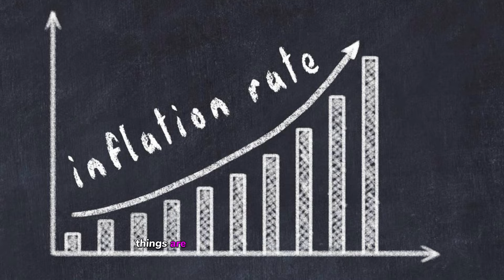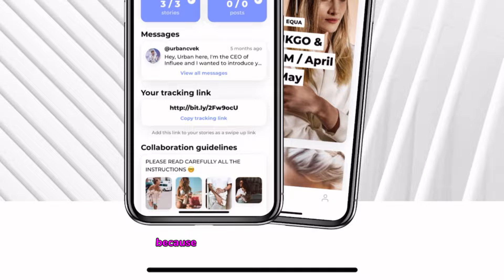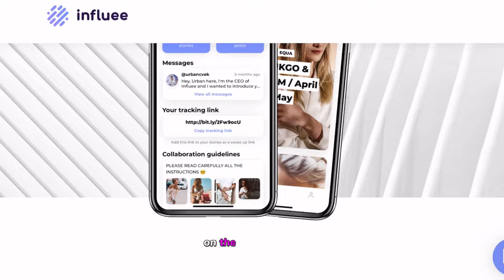Unlocking the Ultimate Side Hustle: Boost Your Cash Flow Now!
Embrace Financial Resilience: Thrive with Side Hustles in Turbulent Times! 💼💰 In an era marked by soaring inflation and economic downturns, the quest for supplementary income has become more crucial than ever. Join me on an illuminating journey as we delve into the intricacies of navigating these economic challenges through the lens of side hustles.

🔍 Exploring the Landscape: Understanding the Current Economic Climate
With inflation rates at historic highs and economic uncertainty looming, traditional avenues of income may no longer suffice. It’s imperative to adapt and explore alternative means of generating revenue to safeguard financial stability.

💡 Enter Influee: Your Gateway to Opportunity
Enter Influee – a revolutionary platform designed to empower individuals to harness their skills and passions for financial gain. Whether you’re a seasoned entrepreneur or a budding creative, Influee provides a diverse array of opportunities to monetize your talents.

📝 Getting Started: A Step-by-Step Guide to Joining Influee
Ready to embark on your journey towards financial independence? Follow along as I walk you through the seamless process of joining Influee. From creating your profile to optimizing your presence, every step is meticulously crafted to maximize your earning potential.

💼 Crafting Your Profile: Showcasing Your Unique Value Proposition
Your Influee profile serves as your digital storefront – a reflection of your skills, expertise, and personality. Learn how to craft a compelling profile that captivates potential clients and sets you apart from the competition.

💸 Monetizing Your Passion: Exploring Income Streams on Influee
Dive into the diverse range of income streams available on Influee, from freelance services to content creation and beyond. Unleash your creativity and discover innovative ways to monetize your passions while catering to market demand.

🚀 Launching Your Side Hustle: Tips for Success in the Gig Economy
Armed with insights and inspiration, it’s time to take the leap and launch your side hustle with confidence. Learn essential tips and strategies for navigating the gig economy, from pricing your services to cultivating client relationships.

🌟 Empowerment Through Education: Resources for Ongoing Growth and Development
At Influee, we believe in the power of continuous learning and growth. Explore our curated resources and educational materials designed to empower you on your journey towards financial resilience and success.

💡 Seize the Opportunity: Start Earning with Influee Today!
Don’t let economic uncertainty hold you back – seize the opportunity to thrive with Influee.